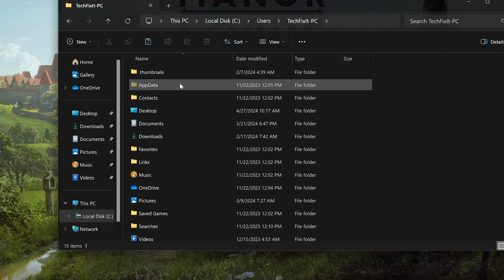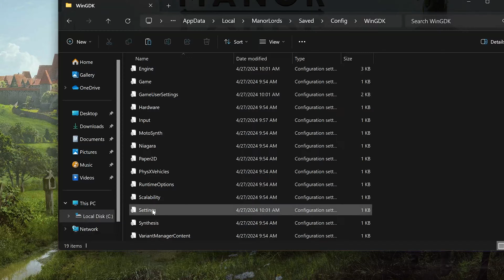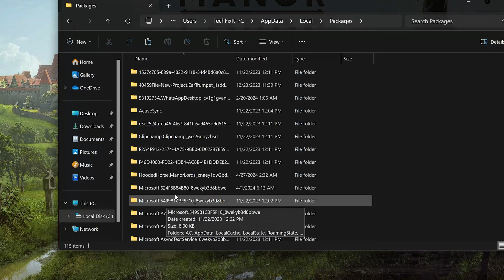Manor Lords: Where Is The Save Game & Config Files Located On PC (Steam & Xbox Game Pass Users)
In this tutorial, you will learn where to find your save files and Config Files in Manor Lords.

 》 CHAPTERS 《

00:00 Intro
00:07 Config File Location
01:41 Save File Location
02:43 Outro